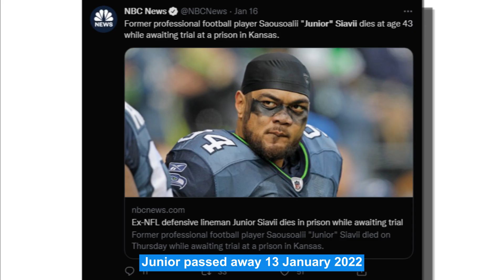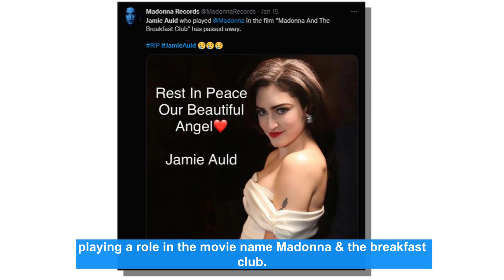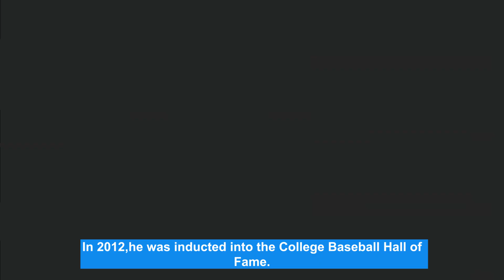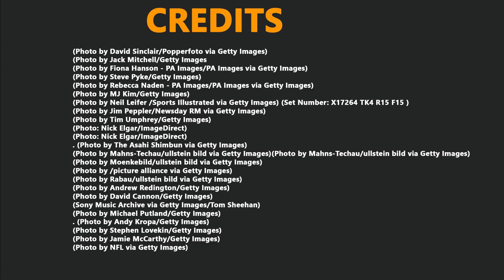Famous Celebrities Who died Today 20th January 2022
Famous Celebrities Who died Today 20th January 2022 - French actor & star of Marvel’s upcoming Moon Knight series Gaspard Ulliel

This list includes Hollywood actors & actresses. Singers, NFL Players Who died recently  in 2021